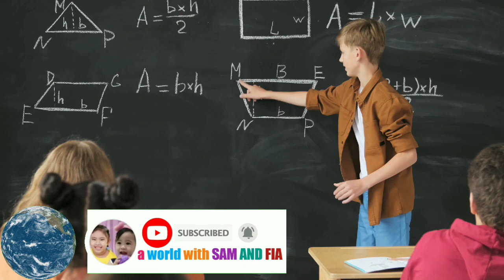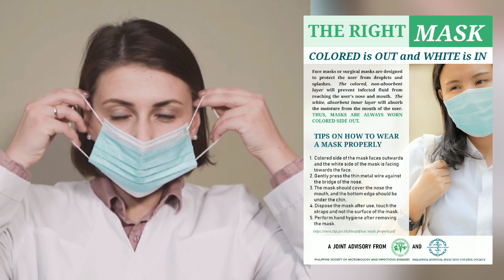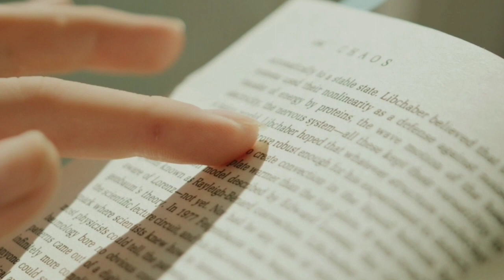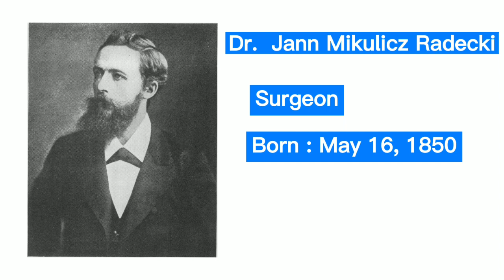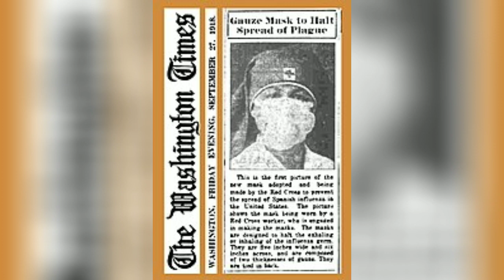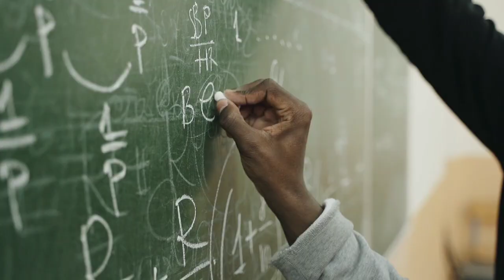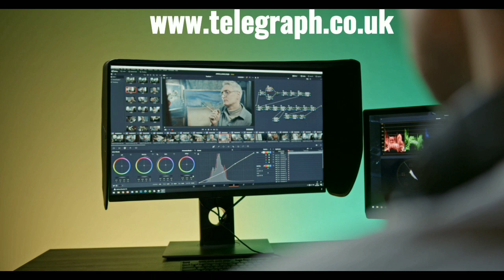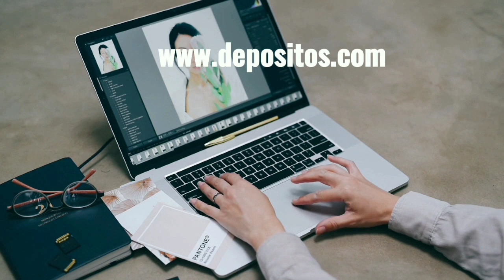PAANO NAGSIMULA ANG SURGICAL FACE MASK? | Unmask the truth about mask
The history of face mask or the surgical mask.

BE ONE OF OUR ELITE MEMBER

Watch  our Weekly WORLD  VIDEO PREMIERE, Every Tuesday 8PM

Post your  comment or sugestion or content you wants us to do  on our next video,thru FB page or email.